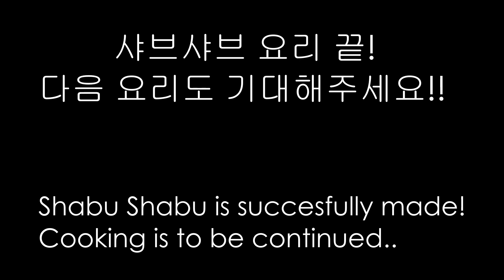미국에서 샤브샤브 만들기 Making Shabu Shabu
미국마트에서 구한 재료들로 샤브샤브 만들기!!
Making Korean Hot Pot (Shabu Shabu)